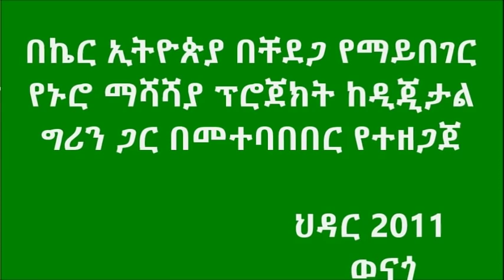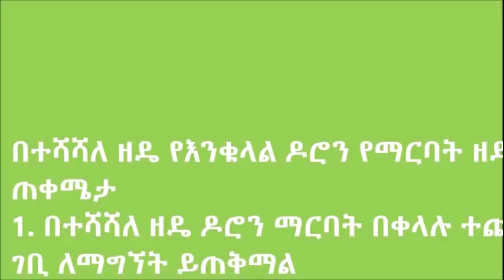benefits of poulitary Gedeofa t